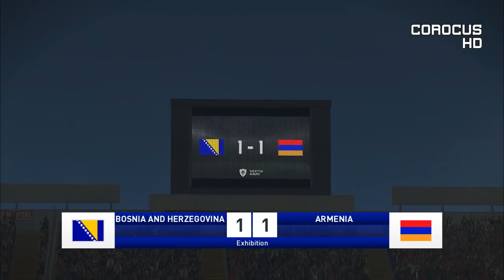Bosnia & Herzegovina vs Armenia - European Qualifiers - PES 2019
Group J fixture of the Euro 2020 qualifiers
Georgia vs Switzerland

It's time for the EuropeanQualifiers!